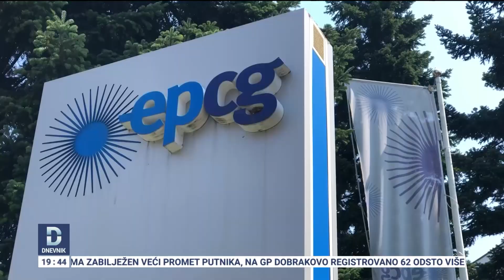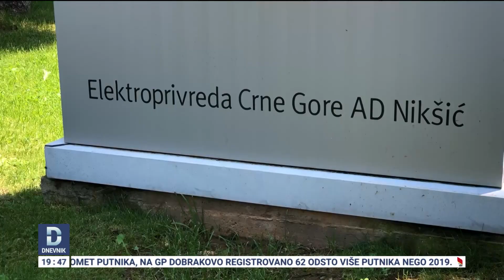DNEVNIK: Gradnja vjetroelektrane Gvozd počinje na proljeće